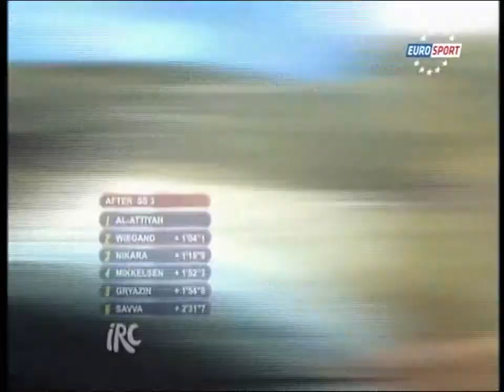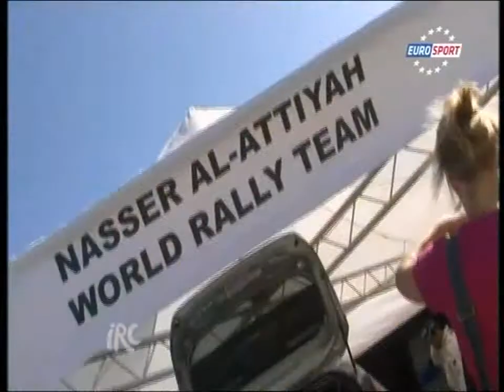IRC 2012 - Rally de Chipre (2_6).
IRC 2012 - Rally de Chipre